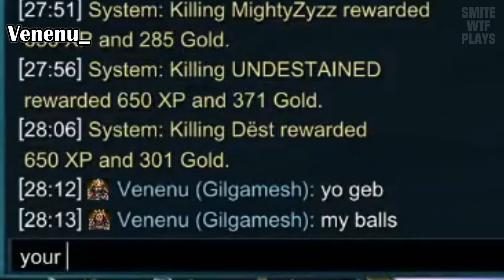Smite 2 Funny and Epic WTF Moments 182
Smite Funny and Epic WTF Moments
Smite Top 5 Plays, funny clips, funny moments, wtf plays, pentakills and Smite Top Plays Highlights.
Best Funny Plays Fails series presented by Spyros

Intro Music Sound: 1. Deep Cut Anarchy Rainbow  Splatoon 3 REMIX NoteBlock x Player2

00:00 - Plays
10:24 - Outro

We make funny reaction Smite montages with original commentary reviewing memes and stuff, high quality editing and effects expressing and showing our opinion and vision on each in-game situation. We spend 6-8 hours editing to transform the clips into something unique you can't find anywhere else! Enjoy your stay here!